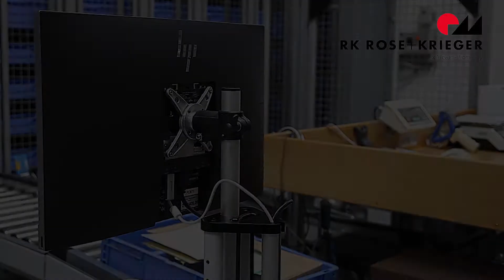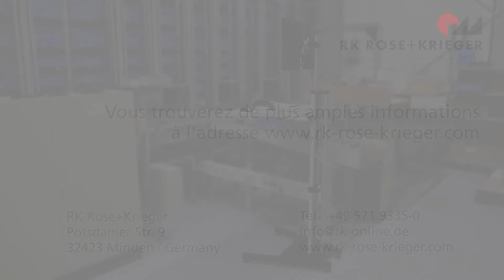Pied support d’écran réglable en hauteur – poste de travail en position debout ergonomique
Avec le nouveau pied support d’écran réglable en hauteur, RK Rose+Krieger complète sa gamme de produits « porte-écrans RK » avec un poste de travail en position debout solide et ergonomique pour l’industrie. La surface de travail et le support d’écran sont portés par un système stable à trois colonnes et peuvent être aisément adaptés manuellement à la taille de l’utilisateur.

Les trois colonnes fines et élégantes en aluminium anodisé reposent sur une embase revêtue de peinture époxy noire qui offre l’espace nécessaire pour accueillir un ordinateur industriel et les accessoires correspondants. De façon très pratique, les câbles s’insèrent dans la goulotte intégrée à la colonne arrière.

La surface de travail à revêtement gris clair (0,3 m2) est facilement réglable à la main grâce au dispositif à tirant. Une goupille de blocage à ressort garantit un blocage sûr. Le réglage en hauteur s’effectue sur 400 millimètres. Le poste de travail peut ainsi être adapté individuellement à la taille de l’utilisateur. L’écran est par ailleurs réglable en hauteur séparément, ce qui garantit une ergonomie optimale du poste de travail.

En version standard, RK Rose+Krieger propose le pied support d’écran avec des pieds réglables et un support d’écran RK pré-monté avec une bride rotative et une plaque de connexion ronde. Les groupes de composants sont livrés pré-montés, pour un assemblage simple et rapide. Pour encore plus de mobilité, des roues pivotantes sont disponibles en option à la place des pieds. Par ailleurs, le support peut être combiné avec tous les porte-écrans RK disponibles.